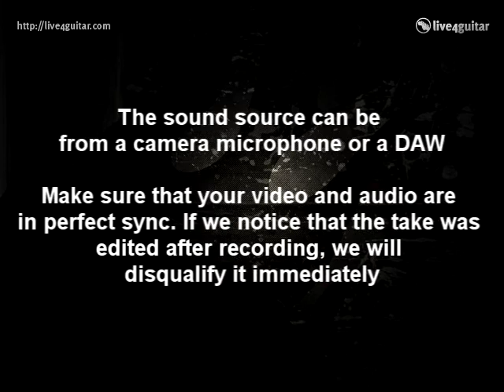4th Live4Guitar competition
This competition is now closed.